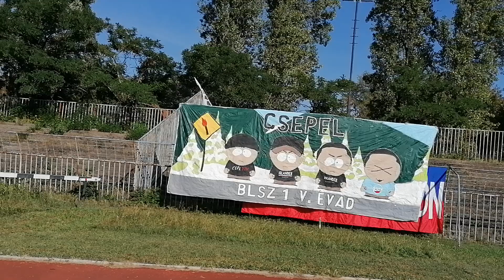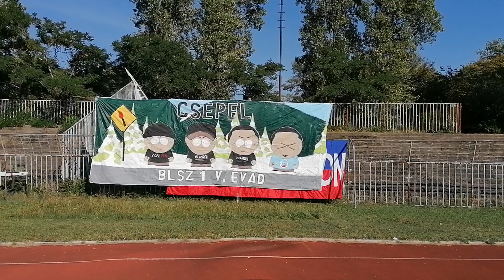2023/09/09 - CSEPEL - Gázgyár 2-1 /Islander Division - South Park koreo/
Ötödjére már csak összejön...  :)